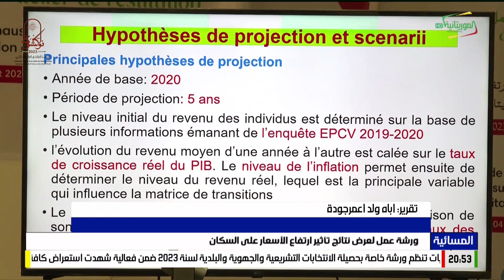ورشة عمل لعرض نتائج تأثير ارتفاع الأسعار على السكان 04-07-2023